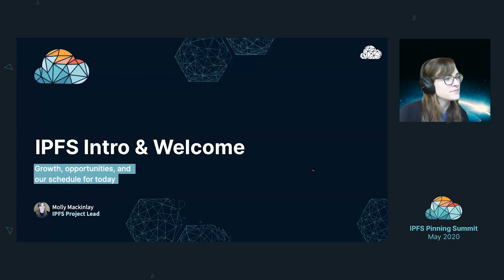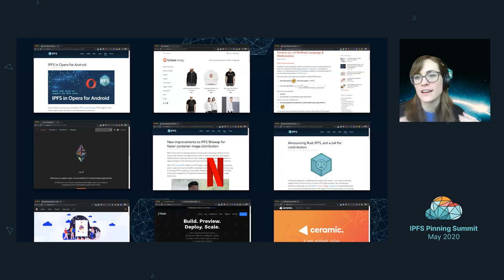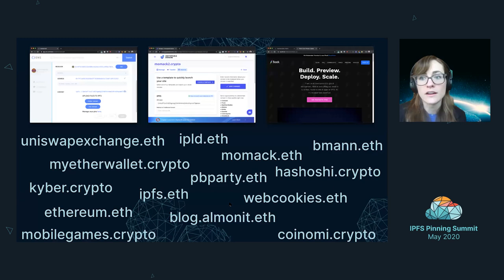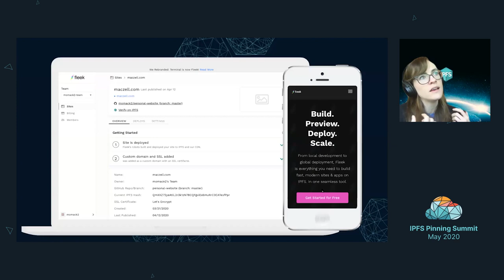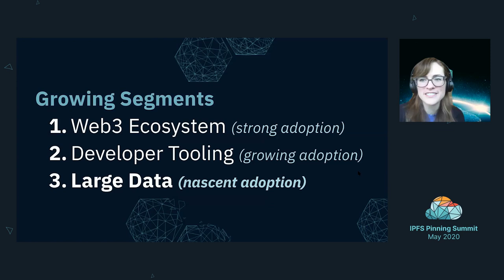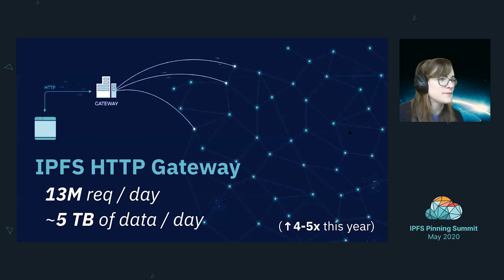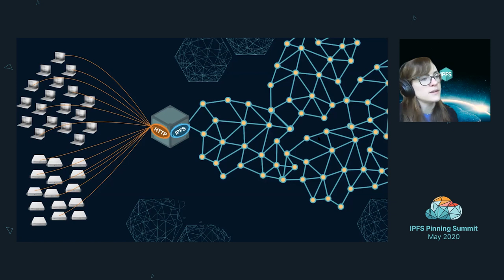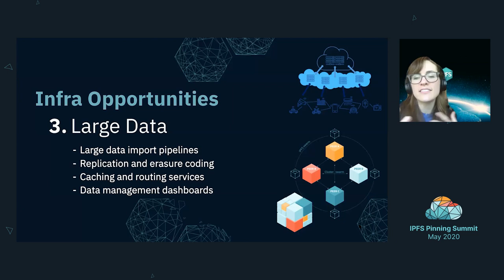IPFS Intro & Welcome - Molly Mackinlay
Welcome to the IPFS Pinning Summit! The IPFS ecosystem has grown significantly in the last year, creating new opportunities for services and applications. In this talk, we discuss ecosystem growth, the 2020 project roadmap, and what we hope to accomplish from the inaugural IPFS Pinning Summit.

Read more about the inaugural IPFS Pinning Summit on the